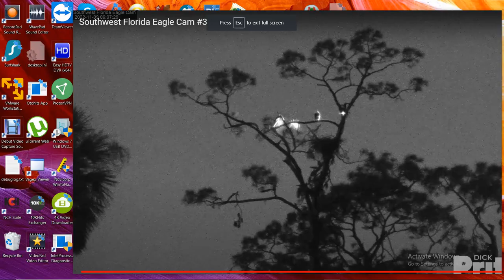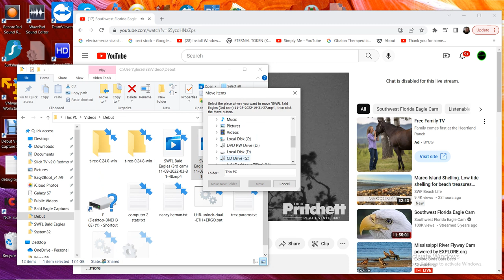SWFL Bald Eagles (3rd cam) 11/09/2022 03:31